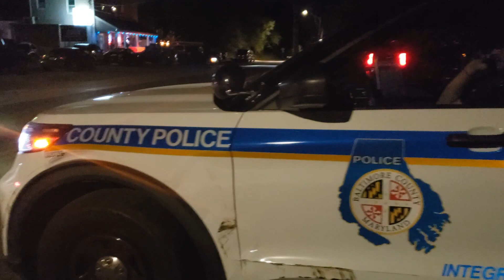Sparrows Point Cop Watch with The Angry Vet!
Sparrows Point, Maryland
Oct 10, 2023